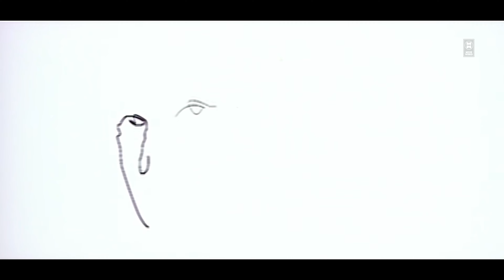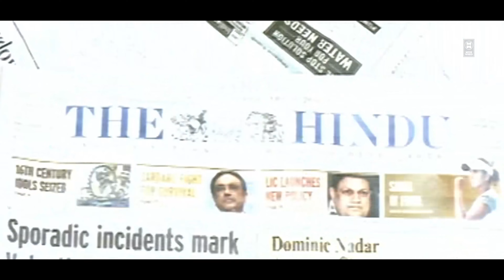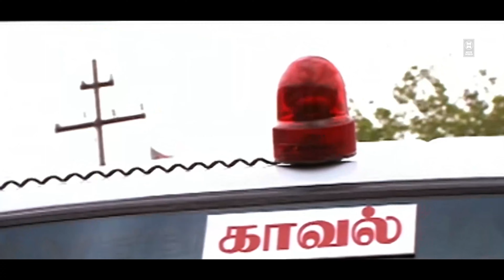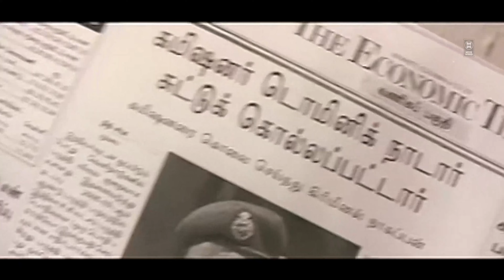എന്തുണ്ടങ്കിലും നേരിട്ട് തീർക്കണം പുല്ലേ !..| Black Stallion movie scene | Malayalam movie scenes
Movie                                            Black Stallion  ( ബ്ലാക്ക് സ്റ്റാലിയൻ (ചലച്ചിത്രം) )

ഡയറക്ടുചെയ്യുന്നത്           പ്രമോദ് പപ്പൻ

എഴുതിയത്                            പ്രമോദ് പപ്പൻ

കഥ എഴുതിയത്                  പ്രമോദ് പപ്പൻ

നിർമ്മിച്ചത്                             ജഗദീഷ് ചന്ദ്രൻ

അഭിനയിക്കുന്നു             കലാഭവൻ മണി , ബാല , നമിത

സംഗീതം ഔസേപ്പച്ചൻ
അഭിഷേക്

|| ANTI-PIRACY WARNING ||

*COPYRIGHT PROTECTED*